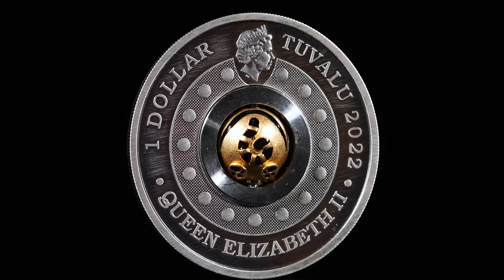2022 Tuvalu 1 Ounce Year of the Tiger Rotating Charm Antique Finish Silver Coi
This 1 oz silver antiqued coin features a central gold-plated rotating charm in the shape of the third animal in the ancient Chinese lunar calendar, the Tiger.  Determined, courageous, confident and charming, the Tiger is said to bestow many positive characteristics on people born during its years of influence – including 1950, 1962, 1974, 1986, 1998, 2010 and 2022.

Struck by The Perth Mint from 1oz of 99.99% pure silver, the coin is issued as legal tender under the authority of the Government of Tuvalu.  The Perth Mint will release no more than 3,000 of the Year of the Tigers.

Design:

The coin incorporates a rotating gold-plated sterling silver bead resembling the form of a Tiger. It is surrounded by artistic portrayals of tigers in a rocky terrain. Each animal’s forehead features stripes representing the Chinese character for ‘King’, reflecting the tiger’s status as ‘king of the beasts’ in Chinese mythology.

In addition to Perth Mints ‘P’ mintmark, the reverse also includes the coin’s weight and fineness.

The Ian Rank-Broadley effigy of Her Majesty Queen Elizabeth II appears on the obverse, which is inscribed with the coin’s monetary denomination and 2022 year-date.

Technical Notes:

Each coin has been individually ‘antiqued’ to give it a unique finish conveying the surface abrasions of an ancient artifact. As a result of this treatment the appearance of each coin may vary.

Presentation:

The coin is housed in a classic display case with a clear lid. Packaged with an illustrated shipper, each coin is accompanied by a numbered Certificate of Authenticity.

Specifications:

Year: 2022
Quality:  Antique Finish
Denomination:  1 Dollar
Metal Content:  1 Troy Ounce (31.1 Grams)
Purity: .9999
Issuer: Perth Mint
Mintage:  3,000
Diameter: 40.60 mm
Display case, Thematic shipper, Numbered Certificate of Authenticity